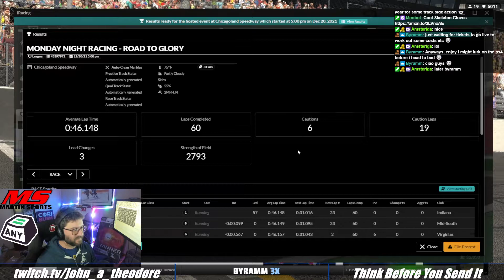Monday Night Racing Road to Glory Season 1 Race 8 xfinity Series Cars at Chicago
Monday Night Racing - Road To Glory
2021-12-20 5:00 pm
Chicagoland Speedway
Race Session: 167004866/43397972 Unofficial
League: Monday Night Racing - Road To Glory
League season: Season 1

Results:
Finish Position Name Number Points
1 Presley Sorah 98 40
2 William Hale 62 35
3 Brenden Queen 30 34
4 Nick Olsen 24 33
5 Jeffrey Maconi 3 32
6 Joshua Abbe 5 31
7 Dylan Friebel 20 30
8 John Theodore 27 29
9 Trae Patton 1 28
10 Jesse Vaughan 28 27
11 Luke Knupp 77 26
12 cONNOR Mann 21 25
13 Craig Arvanites 43 24
14 Jason Keffer 33 23
15 Mark Rebilas 99 22
16 Ray Richer 44 21
17 Dj Powell 86 20
18 Bailey Turner 25 19
19 Justin Monds 41 18
20 Thomas Miller13 13 17
21 Zachary A Mertes 2 16
22 Reid Wilson 66 15
23 Christopher Tate2 54 14
24 Charli Brown 46 13